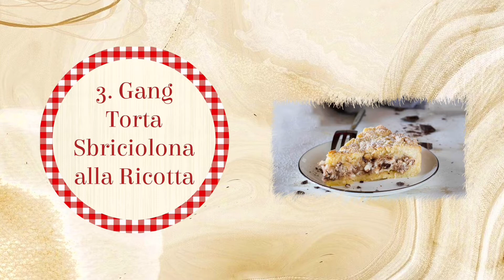Torta Sbrisolona - Aperitivo e bla bla Online 13.03.2021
APERITIVO E BLA BLA ONLINE - Menu Nostalgia

Zu guter letzt kommen wir zum Dessert, ein typischer Kuchen aus der Stadt Mantua! La Sbriciolona alla Ricotta verführt euch mit ihrem knusprigen Teig und ihrer weichen Füllung.

Der Frizzante passt auch hier perfekt dazu!

Am Ende des Videos findet ihr noch als Abschluss ein paar lustige Outtakes!

My Enoteca-Team